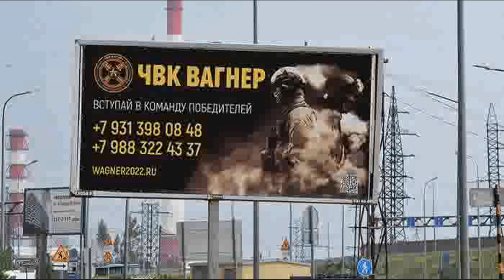Soldiers declare they have overthrown Niger’s president